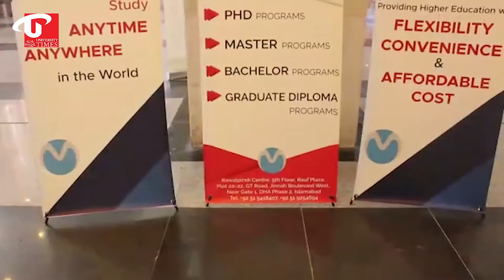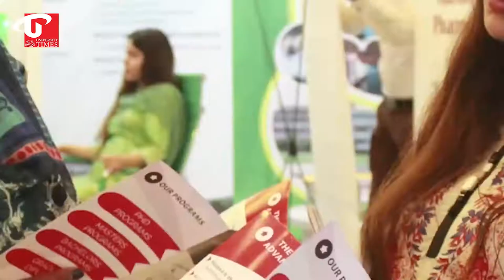Asia e University at The News Education Expo 2019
Asia e University featured by University Times at The News Education Expo 2019 organized by The Jang Media Group at The Pak China Friendship Center Islamabad.